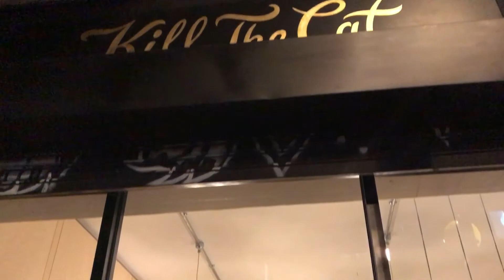Brick Lane London | Walking | UK | Slow TV | Episode 15 (2018)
You're watching a Slow TV video of a walk down Brick Land A.K.A London's "Curry Mile" near to Liverpool Street Station on 27th August 2017.

If you are visiting London, this is the best place to go for a curry by a long way - and it's not expensive.

The video was taken on my iPhone 7 Plus in HD at 1080p 60 fps resolution in stereo.